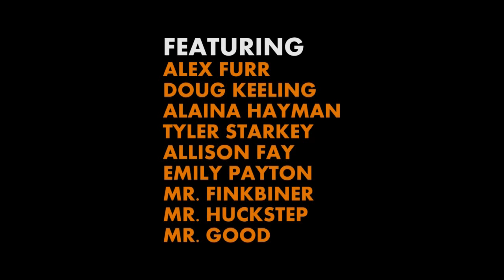F R I G H T - an FC Mass Media short film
Teens walk through a woods at night and encounter many things.